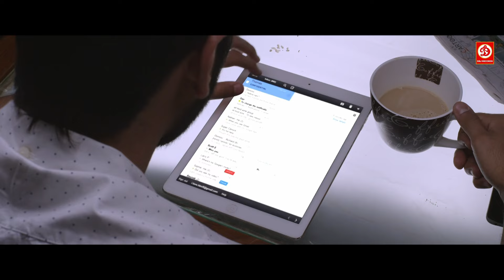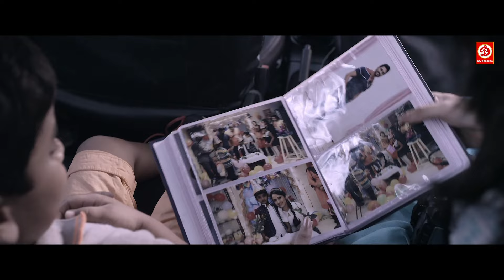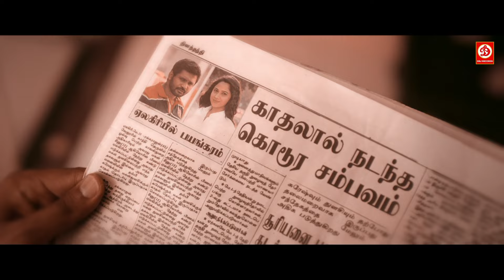Superhit Horror Comedy Movie Dubbed In Hindi | Rum | Hrishikesh, Narain, Sanchita Shetty Love Story